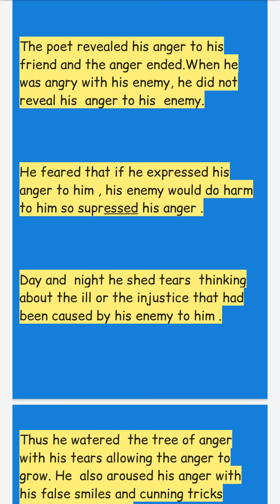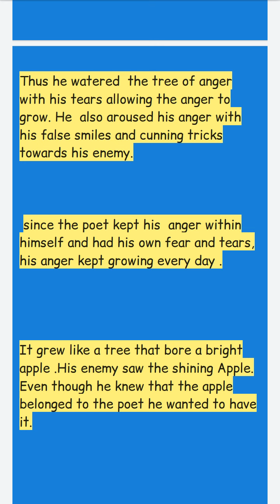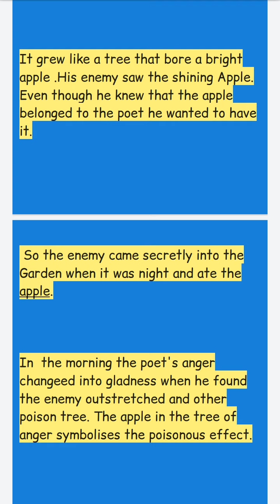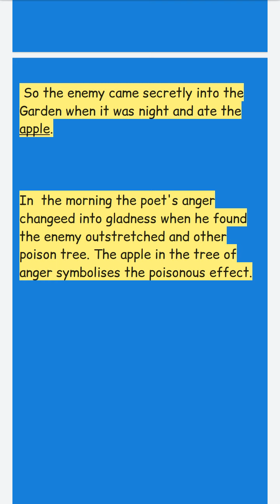A POISON TREE BY WILLIAM BLAKE SHORT SUMMARY IN TAMIL